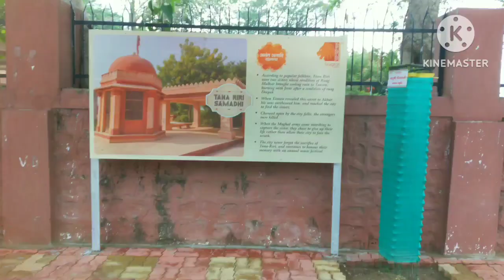Tana Riri Samadhi at Vadnagar